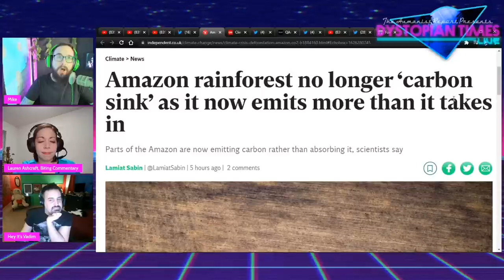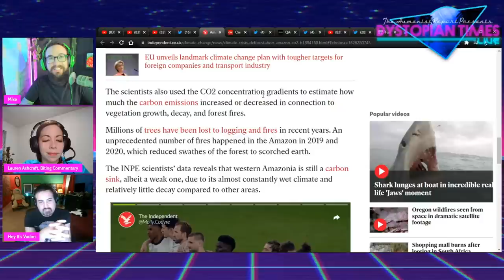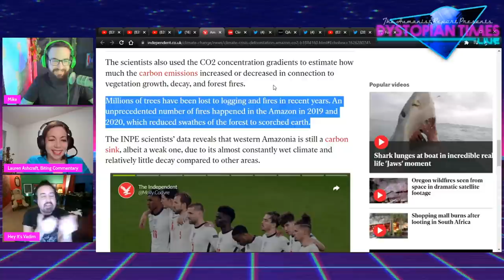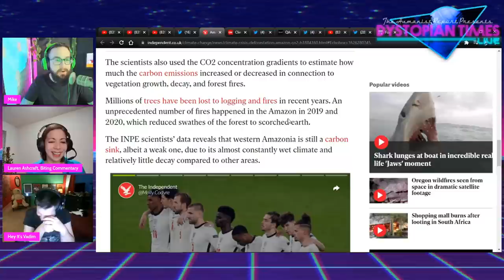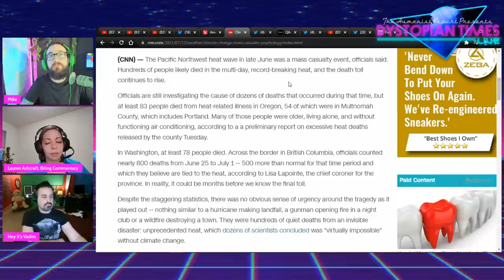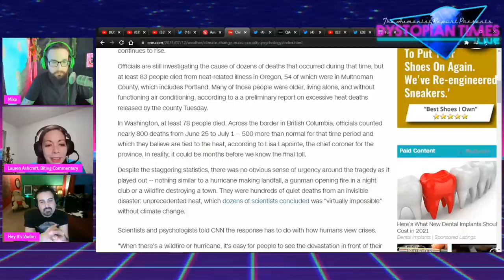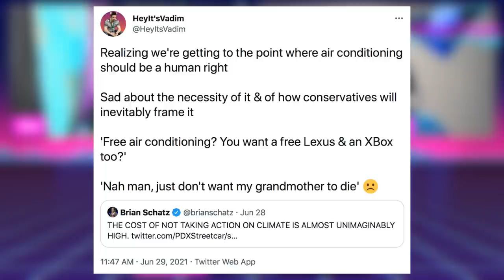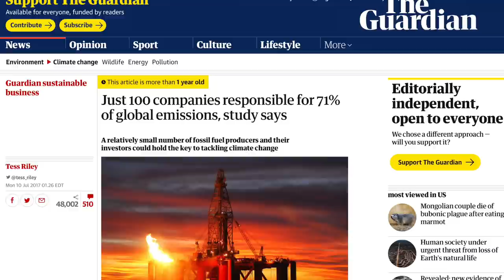Climate Change is ALREADY Catastrophic—It's Time to Wake UP! (w/ Hey It's Vadim & Lauren Ashcraft)